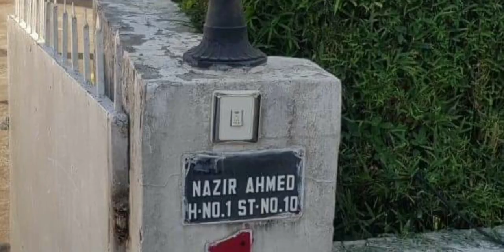House size 65×155 Street corner side st 21 feet for sale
House size 65×155 Street corner side st 21 feet which goes direct to Shaheen medical store f.6 markaz CDA TRANSFERABLE (ONLY IN PAY ORDER DEAL NO CASH NO BAYANA )
Contact serious parties
💥Shahidin Bangash💥
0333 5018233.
👈 لائک، کمنٹ اور شئیر سے ہماری حوصلہ افزائی کیجئے۔۔
👈پیج لائک کریں شکریہ
💥Page: @Taqwa Real Estate & builders
💥Group: @Taqwa Real Estate & Builders
S8a8z14.w1nts. ce